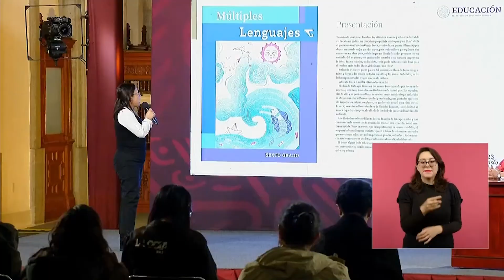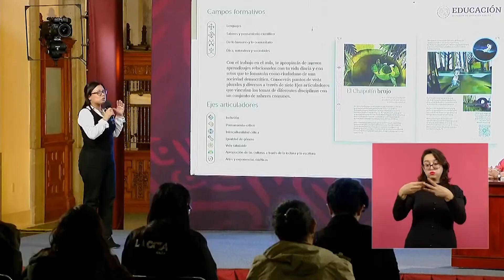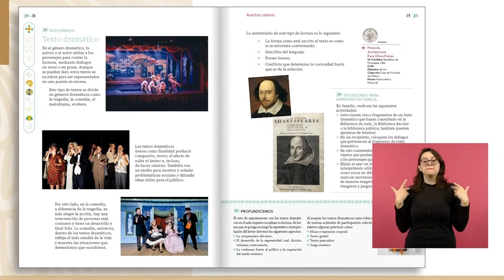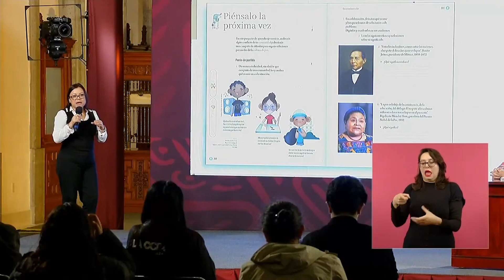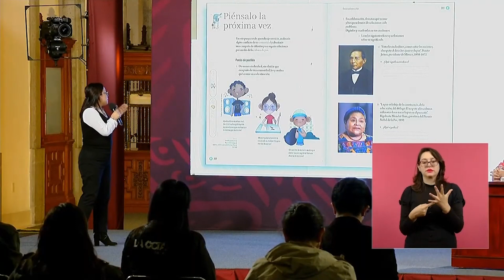LibrosDeTextoGratuitos de Sexto Grado invitan a la reflexión y suman a los padres de familia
Irma Vázquez Guerrero, docente frente a grupo de la Escuela Primaria “Lic. Adolfo López Mateos” en La Magdalena Tlaltelulco, Tlaxcala, señaló que los LibrosDeTextoGratuitos incluyen imágenes que invitan a la reflexión y fomentan una hacer una lectura de comprensión.